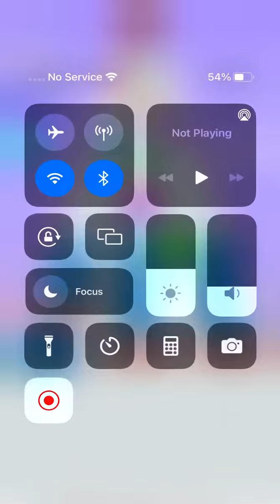Ball Run high score 32E